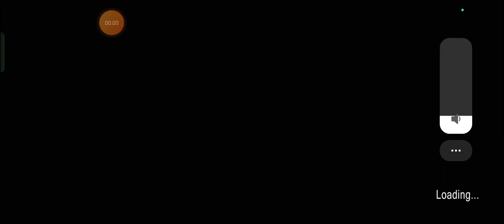BEN VURMAKTAN BIKTIM O ÖLMEKTEN BIKMADI Granny bölüm 2